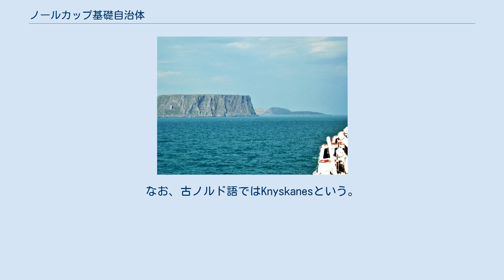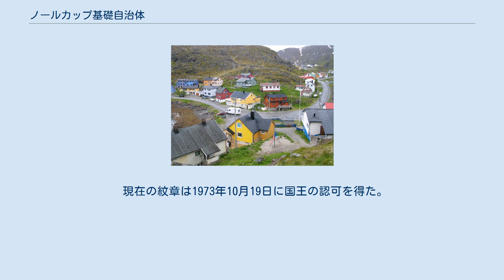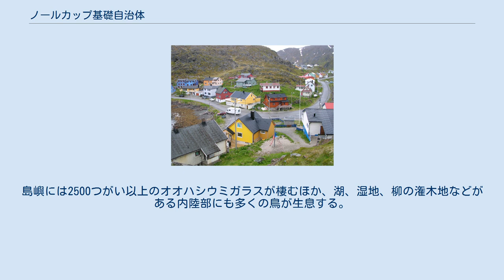ノールカップ基礎自治体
ノールカップ（ノルウェー語: Nordkapp）は、ノルウェーのトロムス・オ・フィンマルク県にある基礎自治体。
行政の中心地はホニングスヴォーグ。
人口は近年減少傾向にある。
 1861年1月1日にポルサンゲルから分かれ、1950年にヒェルヴィクから改称された。
1984年1月1日にはマーゲロイ島の西部がモゼーより移管された。
 ノールカップとは英語で「ノースケイプ」（North Cape）、すなわち「北の岬」という意味で、1553年にイギリス人によって岬の名として名付けられた。
なお、古ノルド語ではKnyskanesという。
基礎自治体は元々、同名の漁村にちなんだキェルヴィクという名だったが、1944年にその村がドイツ軍から襲撃を受けると、復興することはなかった。
結果として、自治体は1950年に現在の地名に改称された。
 現在の紋章は1973年10月19日に国王の認可を得た。
デザインはノールカップの断崖を図案化したもので、白夜の空を表す黄色の下に海と崖を表す赤が描かれている。
 マーゲロイ島の全域とポルサンゲルフィヨルドの両岸を管轄する。
人口はそのほとんどがホニングスヴォーグに集中しているが、ほかにもノールヴォーゲン、カメイヴェール、スカシュヴォーグ、イェスヴェールなどの村がある。
 自治体内で最も有名な場所は名前の由来にもなったノールカップで、その崖は高さ307mに達する。
そこへは夏の2、3ヶ月を中心に、毎年およそ20万人もの観光客が押し寄せる。
しばしば「ヨーロッパ最北端の地」とも称されるが、実際はそこから1.5km北にあるクニフシェロッデンが最北端である。
 沿岸部に位置するノールカップは他のフィンマルク県の自治体と同じように、多くの海鳥の巣がある。
島嶼には2500つがい以上のオオハシウミガラスが棲むほか、湖、湿地、柳の潅木地などがある内陸部にも多くの鳥が生息する。
例えば、ツンドラにある湖はコオリガモの生息地になっている。